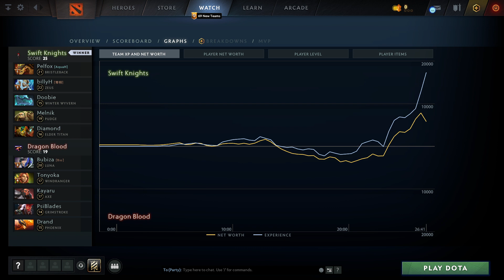Swift Knights vs Dragon Blood (game 3) | ХАЙЛАЙТЫ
Bristleback, Zeus, Winter Wevern, Pudge, Elder Titan
Luna, Windranger, Axe, Grimstroke, Phoenix

Destiny league, Dota2

Swift Knights vs Dragon Blood game 3 BO2